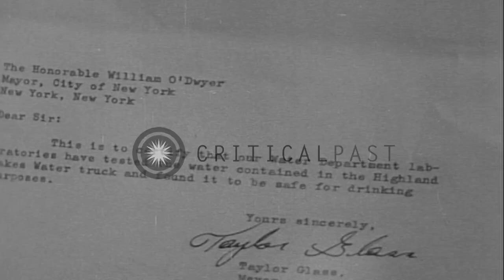A water rescue tanker arrives and men drink water in Austin, Texas. HD Stock Footage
A water rescue tanker arrives and men drink water in Austin, Texas.

Water rescue in Austin,Texas. A water tanker arrives in the city. A flag flutters in wind atop a building. A banner on the tanker reads highland lakes water for thirsty New Yorkers. Trees in the background. Men stand nearthe tanker. A man shows a document signed by Texas Mayor Taylor Glass. Men fill water in glasses and drink. Men aboard the tanker wave hats and drive off. Location: Austin Texas. Date: December 30, 1949.

57,000+ broadcast-quality historic clips for immediate download.